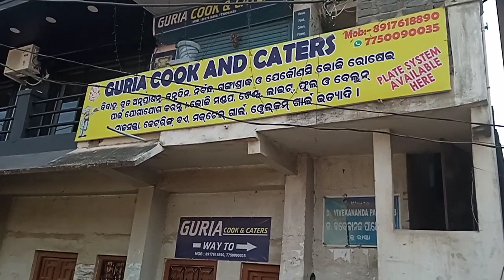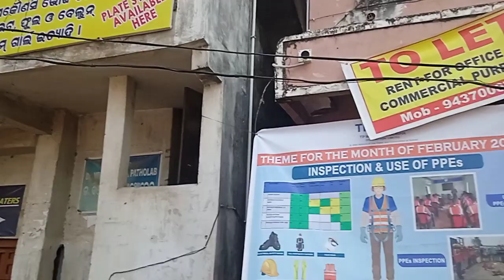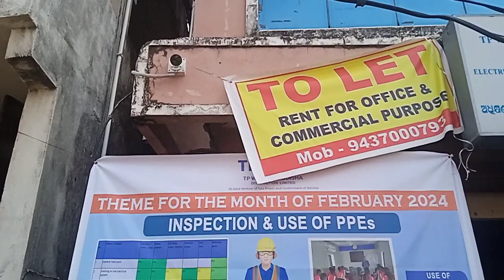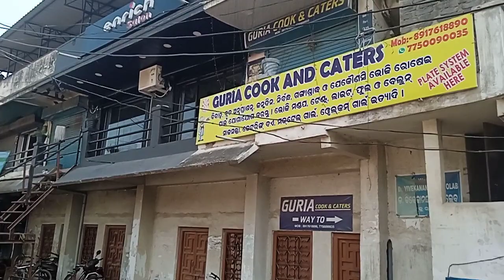Guriya Cook And Caters Bargarh //Bargarh Business news Visit Collect News//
1) In The Bargarh Business Visit Bargarh Dist.
2) Visit Guriya Cook and Caters.
3) Collect News What kind of facilty provide.